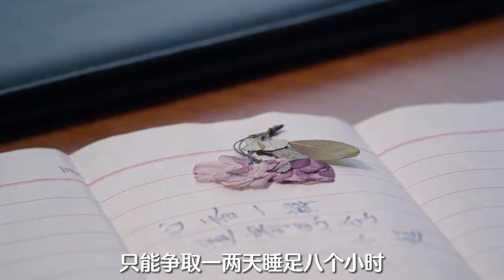鄧大姐郵寄海棠花給總理，藏在書信里的浪漫，影視劇